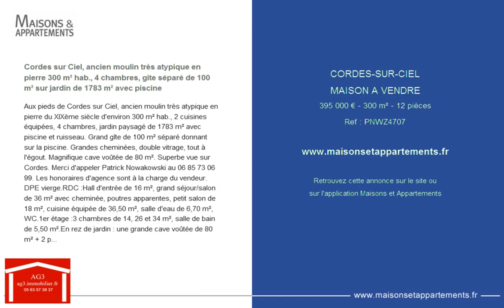CORDES-SUR-CIEL - MAISON A VENDRE - 395 000 € - 300 m² - 12 pièces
Référence : PNWZ4707

Cordes sur Ciel, ancien moulin très atypique en pierre 300 m² hab., 4 chambres, gite séparé de 100 m² sur jardin de 1783 m² avec piscine
Aux pieds de Cordes sur Ciel, ancien moulin très atypique en pierre du XIXème siècle d'environ 300 m² hab., 2 cuisines équipées, 4 chambres, jardin paysagé de 1783 m² avec piscine et ruisseau. Grand gîte de 100 m² séparé donnant sur la piscine. Grandes cheminées, double vitrage, tout à l'égout. Magnifique cave voûtée de 80 m². Superbe vue sur Cordes. Merci d'appeler Patrick Nowakowski au 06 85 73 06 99. Les honoraires d'agence sont à la charge du vendeur. DPE vierge.RDC :Hall d'entrée de 16 m², grand séjour/salon de 36 m² avec cheminée, poutres apparentes, petit salon de 18 m², cuisine équipée de 36,50 m², salle d'eau de 6,70 m², WC.1er étage :3 chambres de 14, 26 et 34 m², salle de bain de 5,50 m².En rez de jardin : une grande cave voûtée de 80 m² + 2 petit bureaux.Appartement séparé de 100 m² située près de la piscine comprenant 1 cuisine équipée de 31 m², 1 salon de 23 m², 1 salle à manger de 15,50 m², cheminée, poutres apparentes, 1 chambre de 13,50 m² WC, 1 salle d'eau de 4 m².Cette maison est en excellent état, restaurée avec des matériaux nobles, située proche de tous les commerces et commodités à pied.